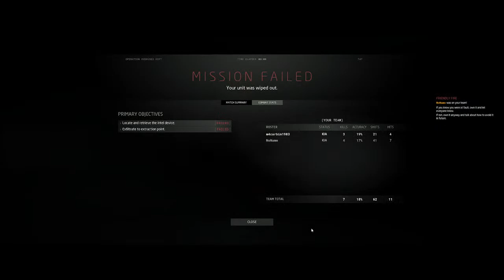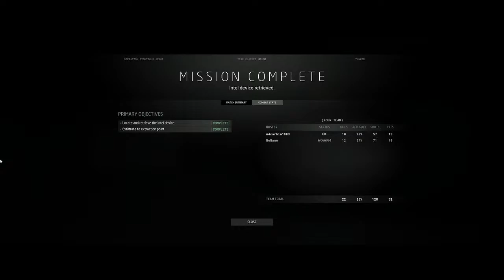20220417 - Ground Branch